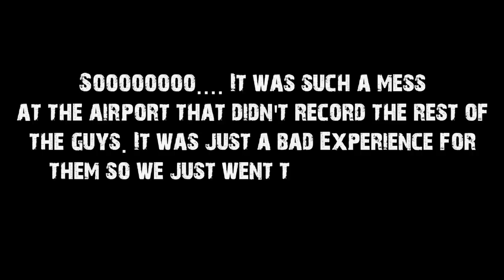THEY HAD TO HOLD ME BACK!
To Purchase The Tools I Use In This Video:

Clippers:
Wahl Cordless Senior
Andis Cordless T Outliner

Film Equipment
Canon 80D